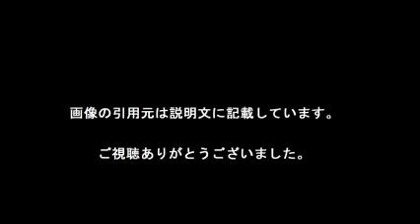ハリー杉山特技★常に恋をする4か国語話せるイケメン！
【引用元画像】
00:00:00.00 → ・夏帆 - Wikipedia

00:00:10.91 → ・夏帆 オフィシャル・ウェブサイト - KAHO Official Web Site -

00:00:21.82 → ・【子役時代から現在まで】多岐にわたる夏帆の出演ドラマ・映画まとめ ...

00:00:32.73 → ・STARDUST - スターダストプロモーション芸能3部 - 夏帆のプロフィール

00:00:43.64 → ・夏帆が劇的に可愛くなっている！？劣化からの復活の理由は「メイク ...

00:00:54.55 → ・夏帆が露骨にハブられている!? 『海街diary』四姉妹で夏帆だけ除け者 ...

00:01:05.45 → ・橋本環奈、主演映画の歴史的大爆死に「夏帆を見習え！」の声 | アサ芸 ...

00:01:16.36 → ・「夏帆」の人気まとめ一覧 - NAVER まとめ

00:01:27.27 → ・夏帆の熱愛彼氏は新井浩文？フライデーされた件について | 最新熱愛情報

00:01:38.18 → ・大人の女優になった夏帆のショートカット姿がカワエエ(´∀`*) - NAVER ...

夏帆
夏帆 ラブソング
夏帆 信長
夏帆 写真
夏帆 ブログ
夏帆 ピンク
夏帆 海街
夏帆 月9
夏帆 アメトーーク
夏帆 学校へ行こう